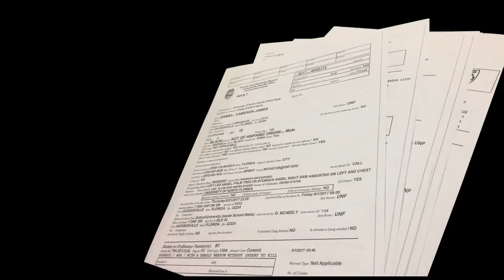UNF student arrested after firing gun on campus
A University of North Florida student is facing multiple felony charges after shooting a gun into the ceiling of a dorm on campus.